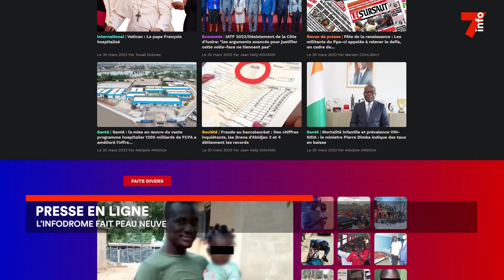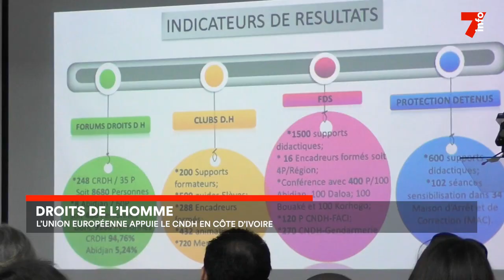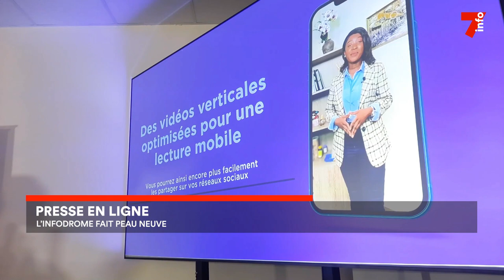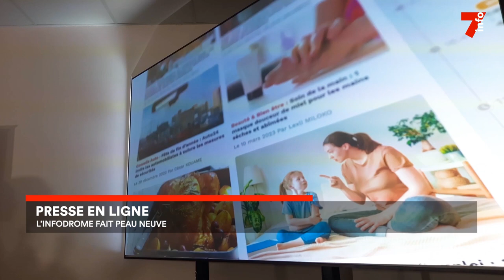Le 7 minutes du 30 mars 2023 (édition du 12h)